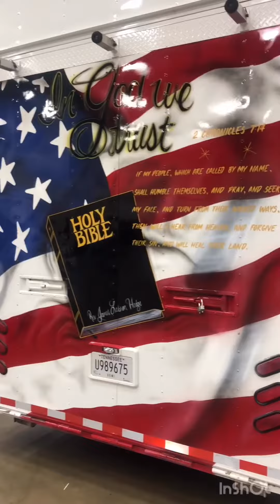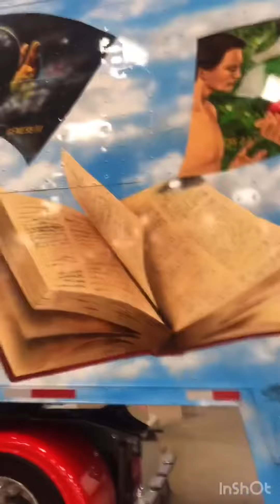“TRUCKING FOR THE WORD OF GOD”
Trucking and spreading the word of GOD!!